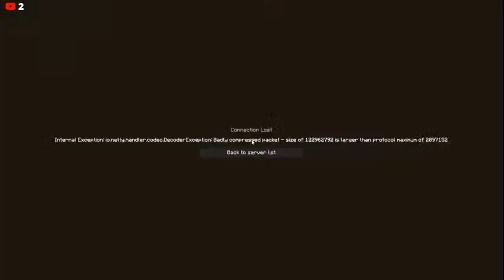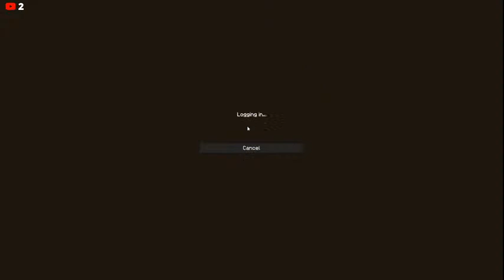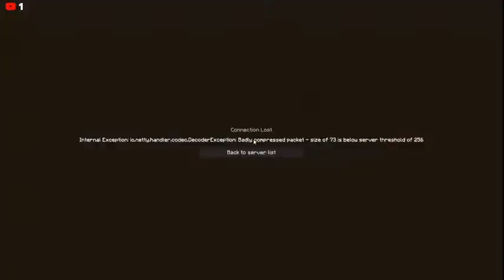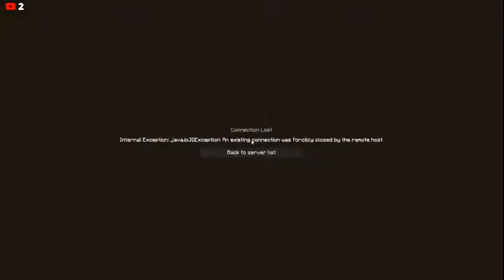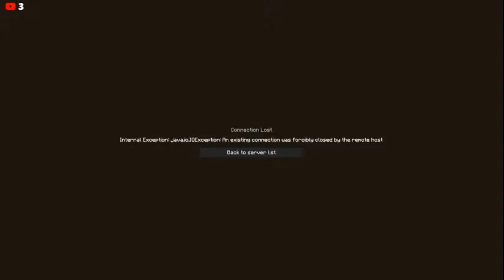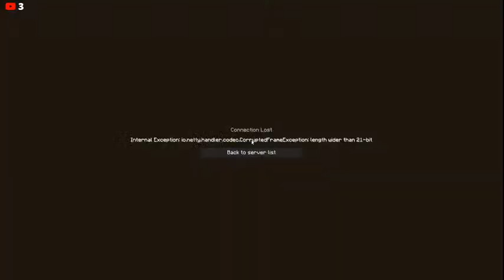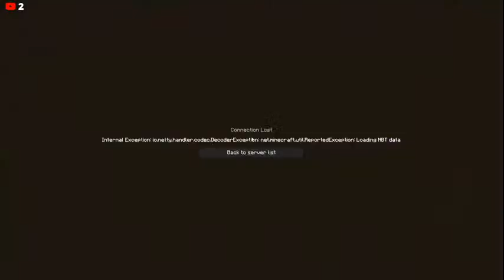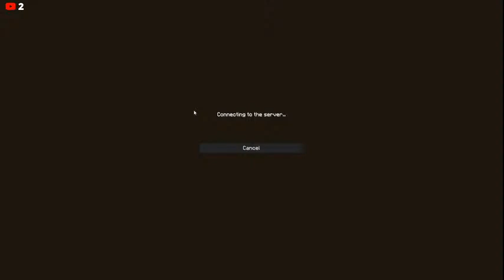Hypixel skyblock the grind for a midas staff (dying on the inside)